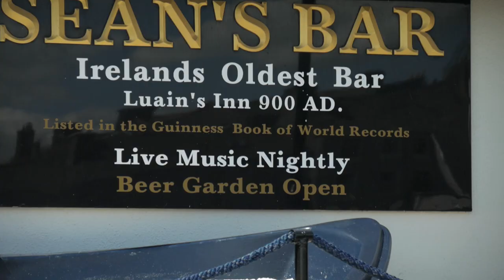Athlone - Ireland Small Towns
Another travelling video. This time the choice was Atlhone. A small town in the heart of Ireland. Very little place but much to see.  I really enjoyed my time there and I hope you like this video.

Music attribution